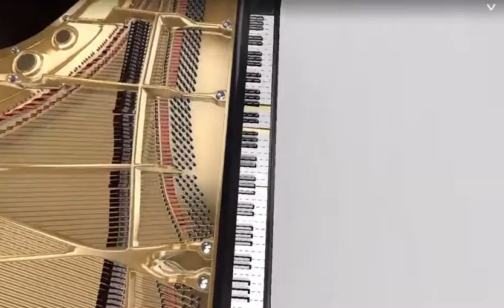Replay from Piano 3D! J.S.Bach's "Italian Concerto No.2"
Replay from Piano 3D!
I made "Italian Concerto No.2" fot Bach's fan.